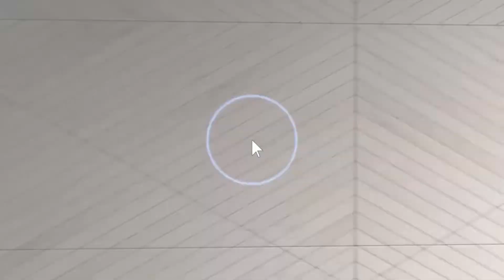Tandi Smith Presents 5217 Peppertree Ln Trussville, AL 35173